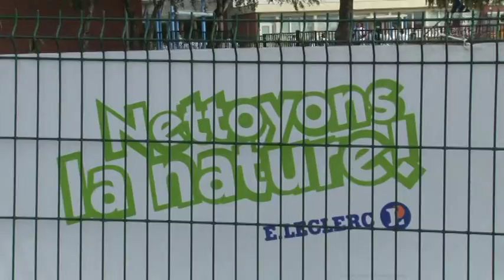AGORA L'ÉMISSION 103 : NETTOYONS LA NATURE SUR LE QUARTIER DES NOUVELLES RESIDENCES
Cette semaine nous proposons "Nettoyons la nature", une opération des centre E. Leclerc, avec les enfants des écoles des Nouvelles Résidences
Retrouvez aussi le Point Travaux et l'Agenda.